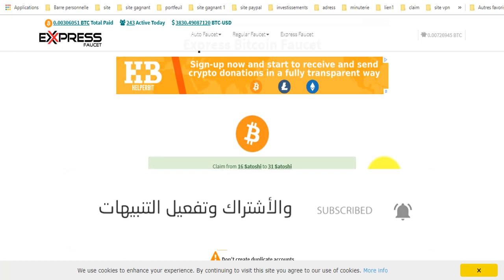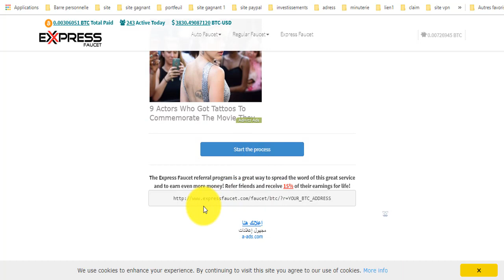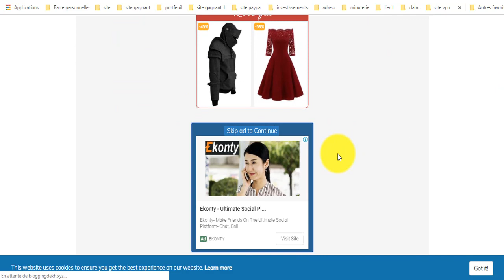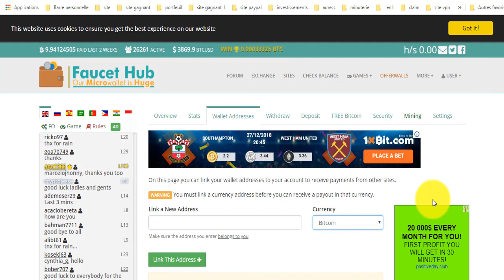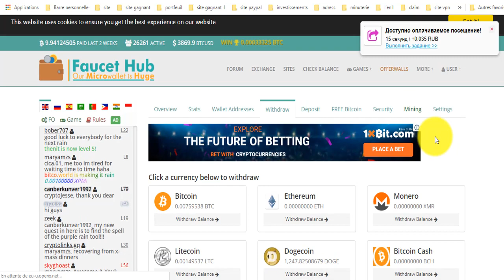لدينا موقع لربح البتكوين بالمجان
المواقع الربحية .
ربح الدولار .
تعدين البتكوين .
البنوك الإلكترونية .
محافظ العملات الرقمية .
منصات تداول .